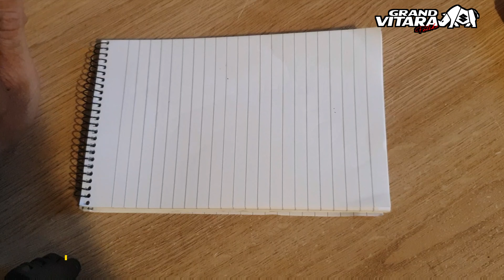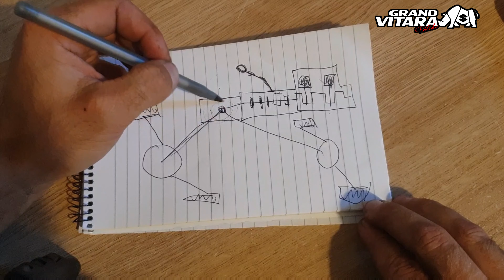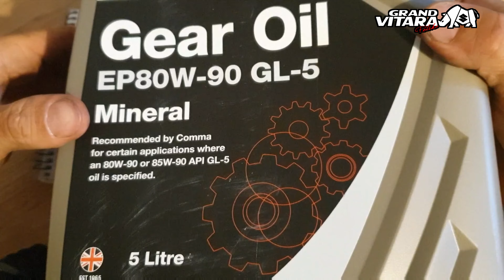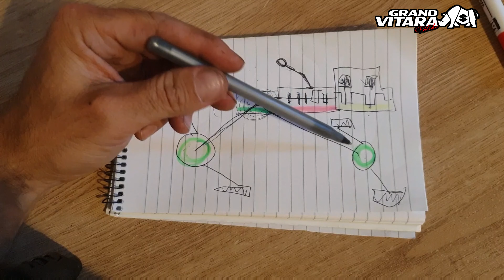Moto poradnik vol. 16 - Wymiana oleju w napędach Suzuki Grand Vitara II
Poradnik na temat wymiany płynów.